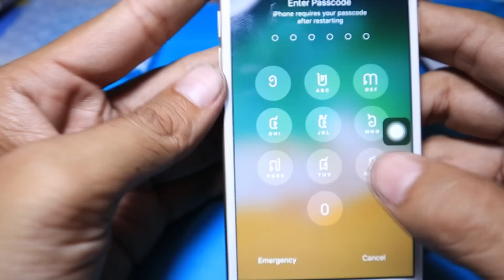Found a lot of broken phones in the rubbish | full restoration video| Restore iPhone 6 - HowToRepair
Restore old cell phone almost completely left out for years. Find a phone that had been dumped for years to restore and restore it. restoration old All models,iPhone IPad iPod Samsung Oppo HUAWEI ViVo Asus LG Nokia HowToRepair restoration Restore ...